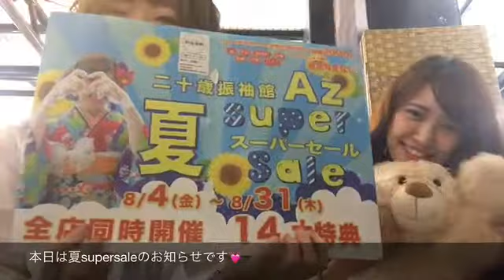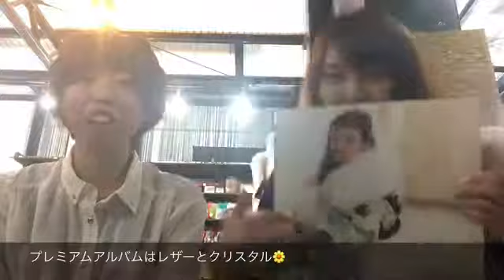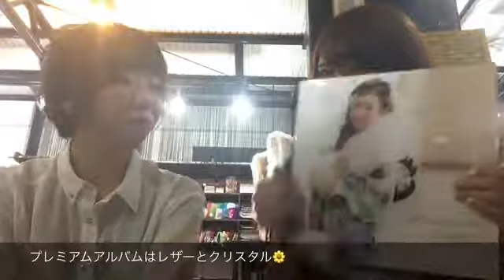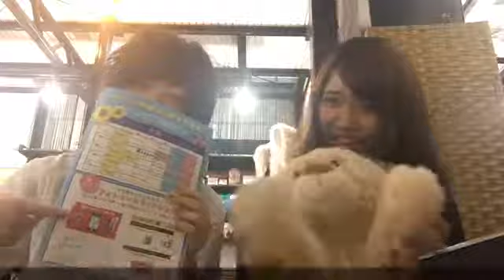「夏★Super Saleをご紹介！！」【つくば 振袖 夏 セール 成人】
☆Azつくば本店　動画更新☆

Azつくば店ニュース第2弾！笑
今回は、8/4～始まる夏のスーパーセールを
なぎさ＆みさとがご紹介しますよ♪

【つくば店】
〒305-0055 茨城県つくば市上原747-15
営業時間10:00~19:00 火曜・水曜日定休